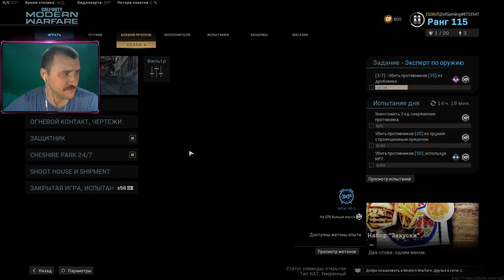Зачем 37 гигов обновы! Как прекрасно обновление в Call Of Duty Modern Warfare 2019.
Всем привет, сегодня посмотрим на обновление для Call of Duty Modern Warfare. Обнова вышла аж на 37 гигов, и лично я в шоке, что же там добавили, давайте посмотрим поближе.

Отдельно спасибо вот этим ребятам за поддержку:
Диман капитан
Mechttatel
Аномалия
Денис
Милк
Сергей
Sugar_Honey69
_TrEvoR_-
AlexPlayed
_JUMBO_
DE-WOLFF
ELeCtRoSh0ckER

Моя система:
R5 3500x 4.4
GTX 1080 Ti
16 gb ОЗУ 2900
SSD 500gb